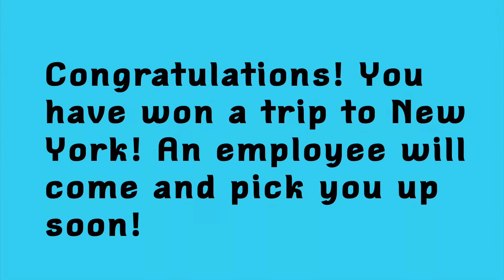Thomas The Tank Engine, Peppa Pig, And New York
TALE OF 2 TURTLES